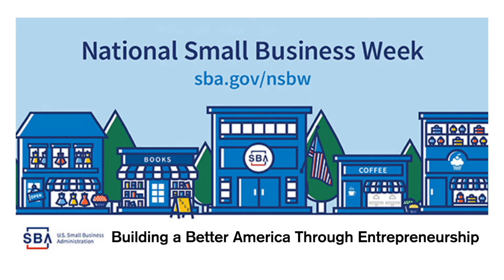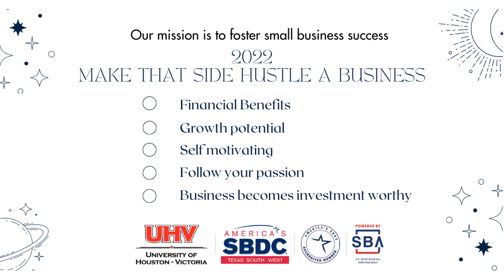Celebrating National Small Business Week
National Small Business Week 2022 celebrates the resiliency and tenacity of America’s entrepreneurs who are doing their part to power our nation’s historic economic comeback. UHV Small Business Development Center celebrates our small businesses and our staff. Our mission is to foster small business success.